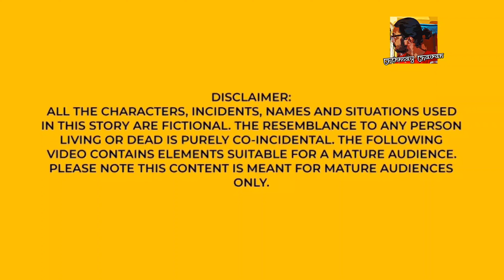हिंदी Anime | क्या है भारत का अनसुना इतिहास?